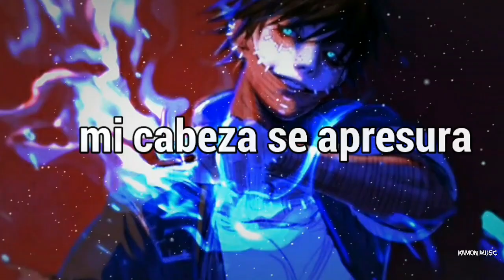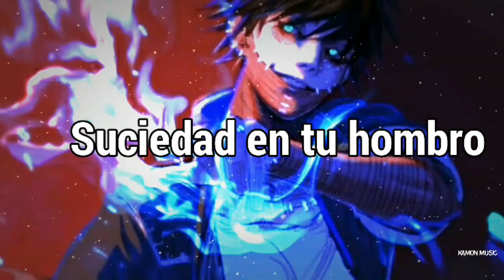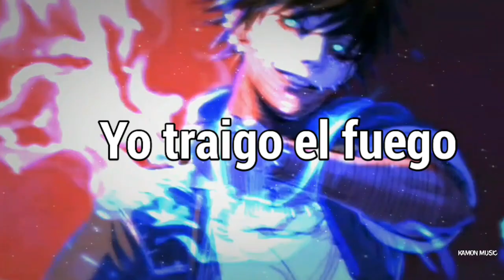Biometrix - Fire「Sub Español」(Lyrics)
💽Canción: Fire

Fire Significado al español: "Fuego"

『Contactame en:』

📄Lyrics/letra:

[Verse 1]:

I choke smoke as you creep in closer
The ground shakes as we're closing in (closing in)
Head rush as we're taking over
High heat, but I'm shivering
We can't stop, cus we're burning up
We can't help, pushing in let's take it
I can't stop staring at the flames
Now your lighting fire

[Drop]:

Fire
(I'm lighting fire)

[Verse 2]:

Lay low, as you enter
Locked on to my attention
Hold back, there's no shelter
Let go, of your pretension

[Bridge]:

You're getting, You're getting closer
Dirt on your shoulder
I'm here to take ya
I'm here till it's over
Call me a liar
But we're burning brighter
You bring the fuel
And I'll bring the fire

(You're lighting fire)

(Fire)
(Fire)